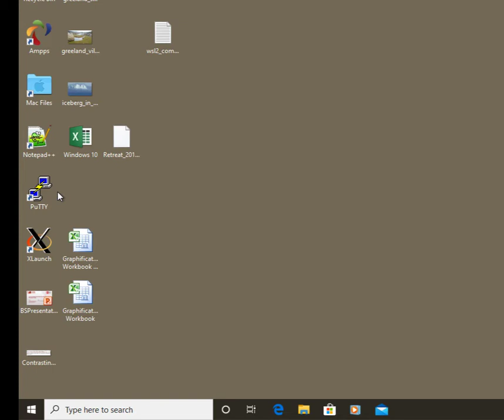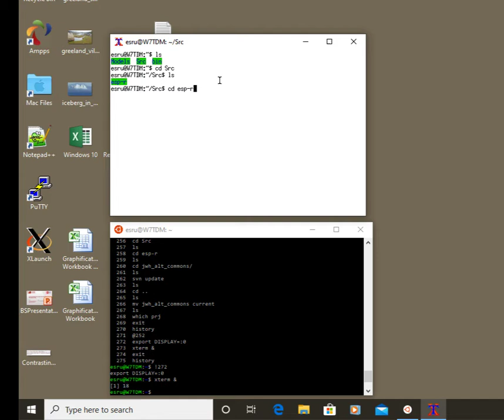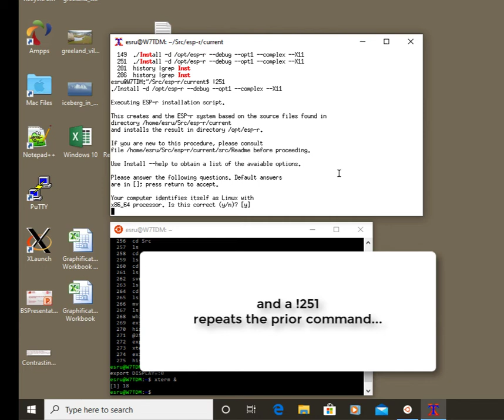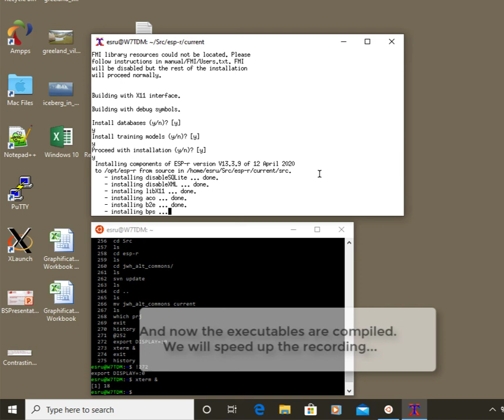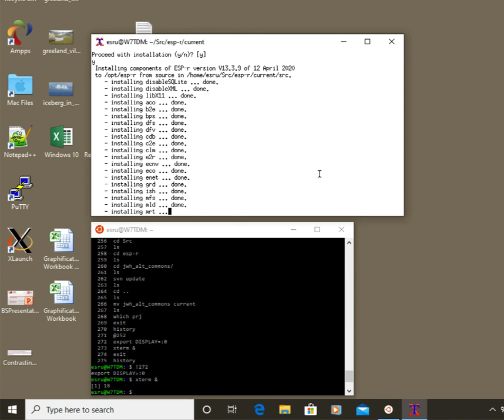Compile ESP-r from scratch W10 Windows Subsystem for Linux V1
This is another in the series of compile-ESP-r-from-scratch videos. The advent of WSL (Windows Subsystem for Linux) on W10 allows users to run the traditional X11 version of ESP-r with all the facilities they would expect on a Linux computer. And if you want a bespoke version you can, of course compile-from-scratch. This video is of a compile-from-scratch session.